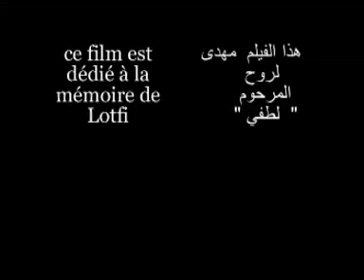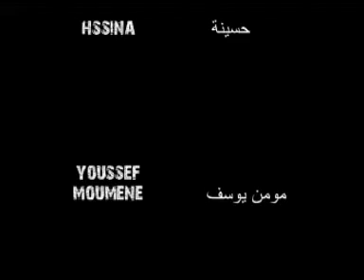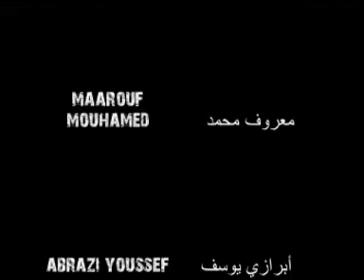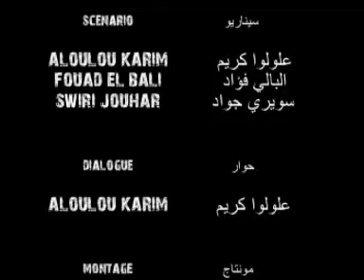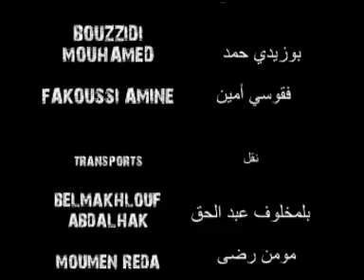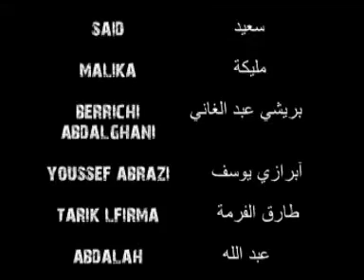oujda film 2 chapitre -15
le film 100 % oujdi "Tayara Falhouma" montè par Fouad El Bali l'acteur principale du film amusè vous bien pour plus d'information visitè mon blog
merci .